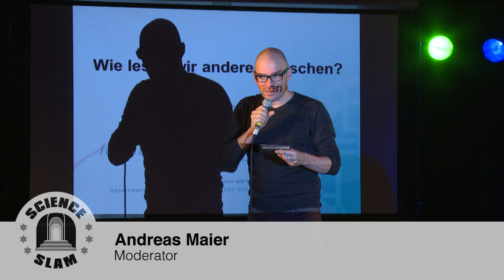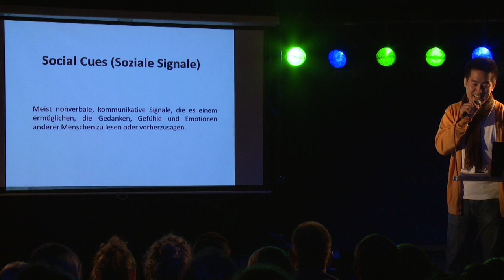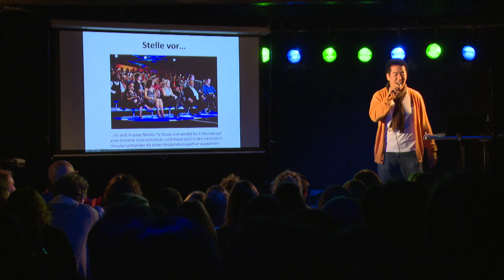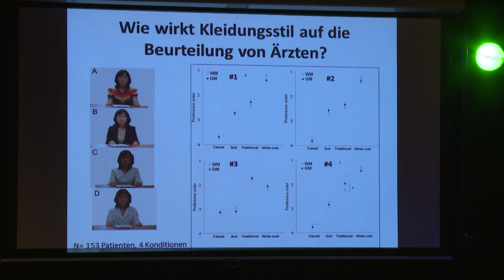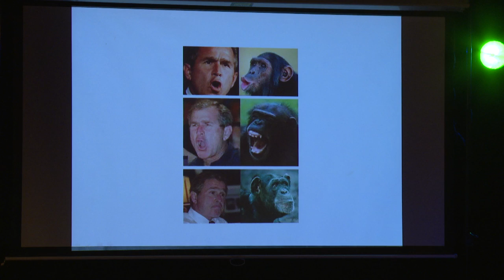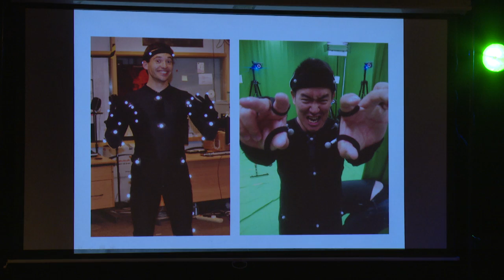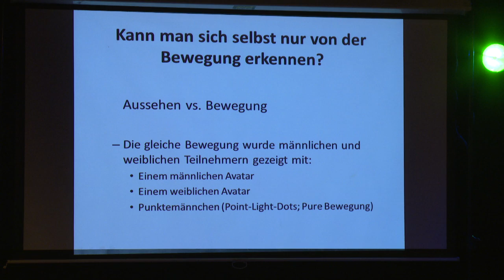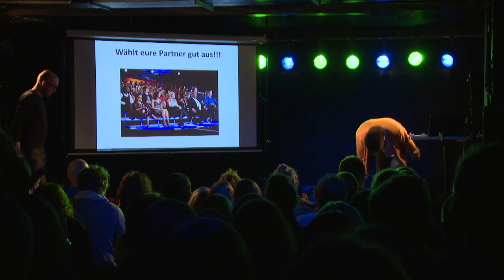Science Slam Köln - Wie wir andere Menschen lesen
Science Slam Köln - Zeige mir, wie Du Dich bewegst und ich sage Dir, wer Du bist. Kognitionsforscher Dong-Seon Chang untersucht, wie sich unser soziales Verhalten auf unser Gehirn auswirkt und was in unserem Gehirn abläuft, wenn wir auf andere Menschen treffen.

(Science Slam Köln, 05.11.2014, Luxor)